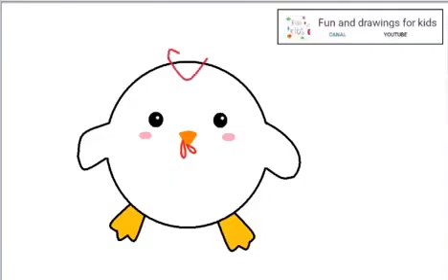Como desenhar uma garota fácil